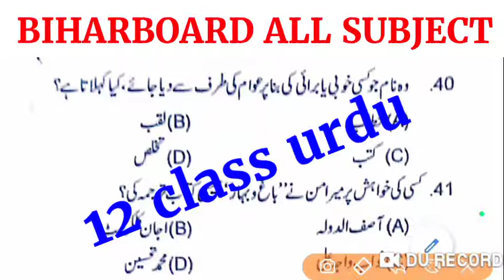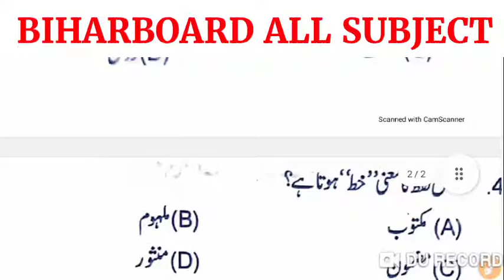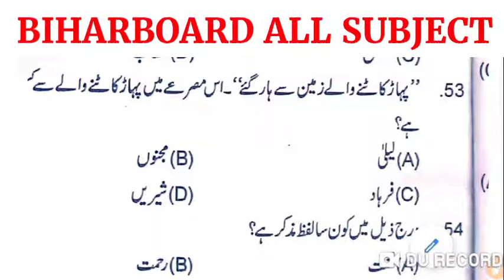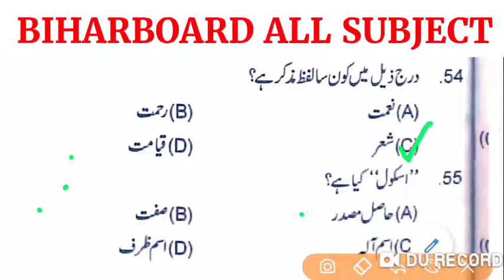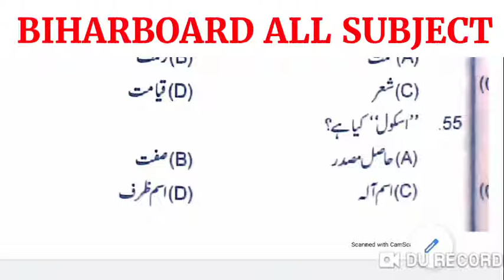urdu vvi objective question class 12||most important question||brilliant model paper urdu class 12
12th Urdu 100 marks All chapter 2023
12th Urdu उर्दू के सभी चैप्टर v.v.i objective question Answer 2022|| 12th Urdu modal paper 2022
BIHAR BOARD URDU OFFICIAL MODAL PAPER 12TH 2021 || Class 12 Urdu modal paper 2021 exam
12th urdu model paper 2020, 12th class Urdu qavaid  important question जो 2022 में आएगा
12 urdu guess paper 2023
2020 ka model paper
12th urdu 100 marks objective 2022

12th urdu 100 marks objective 2022

12th ka model paper
12th urdu 100 marks objective 2023
12th urdu model paper 2022
urdu model paper 2022
urdu
urdu ka model paper
2021 ka board exam
Friends, in today's video we have read class 12 urdu 100 marks chapter number 1
Nazeer Ahmad ki kahani FULL chapter Explanation.  kahakasha urdu part two All Board Exam. Hope you will like this video very much.👇👇
दोस्तों आज के इस वीडियो में हम लोगों ने पढ़ा है क्लास 12 उर्दू 100 marks चैप्टर नंबर 1 कहकशा उर्दू हिस्सा दो Nazeer Ahmad ki kahani FULL chapter उम्मीद है आपको यह वीडियो बहुत पसंद आएगी।

1. 12th  Urdu 1st Chapter
2. 12th Urdu  Grammar
3. 12th Urdu Book
4. 12th Urdu Question bank solution
5. 12th Urdu 100